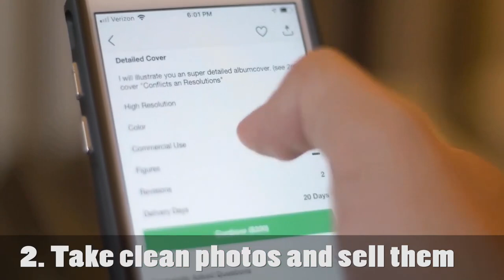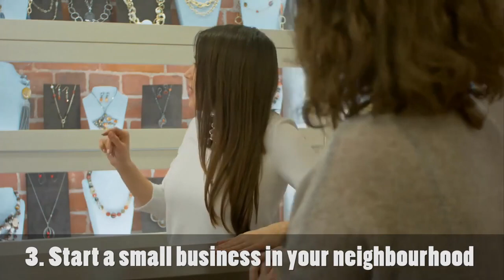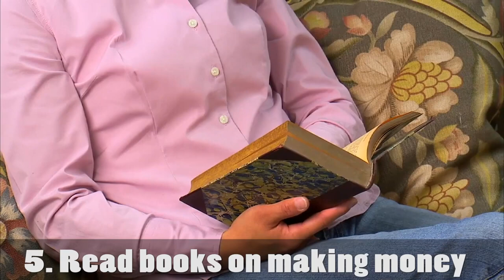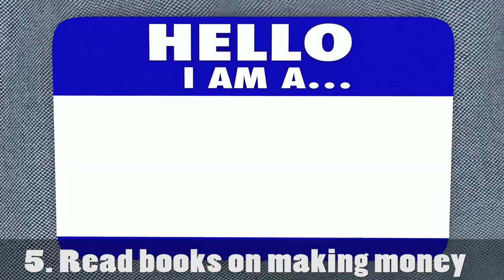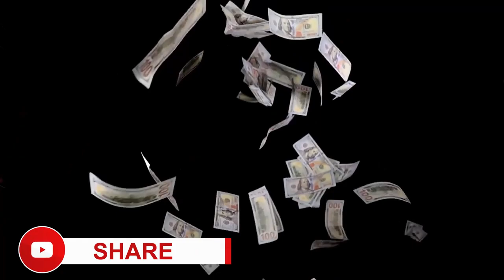5 Easy Ways to Make Money FAST As a Young Entrepreneur